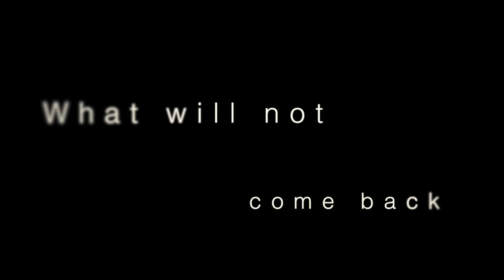What will not come back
I am a professional musician but I also love cinema video and photography. This small video is just my vision of how I see and feel is happening to most of my country, Portugal. It is fictional in a way but the sad truth, is that it is not so far from what I believe to be a fast growing reality... Wish I had a Canon 5D Mark III or a Sony Nex- FS700 to shoot my videos, for better image quality but I only have a Canon Legria HV40... One day, if I deserve having such a dream...  Hope you enjoy this video and music. Greetings from Portugal.

I Used a Martin JC-16RGTE acoustic guitar and a PA2X pro Korg electric piano/sinth. The sound was recorded with a AT4050ASM Audio Technica microphone and direct sound, in to the API A2D microphone preamp and direct to a Digirack 002 on Pro Tools LE.
The video was shot with a Canon legria hv40.

Thanks, Francisco Abreu.